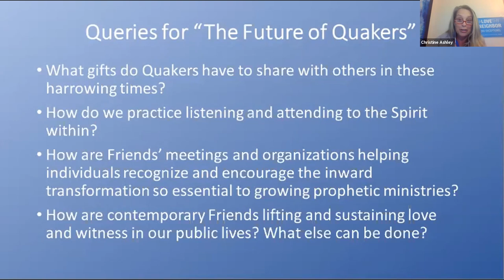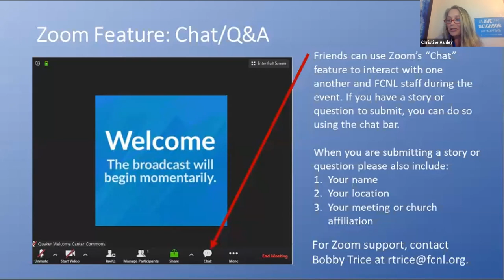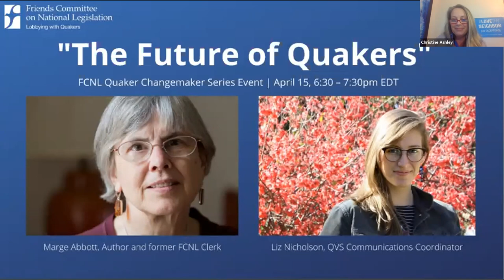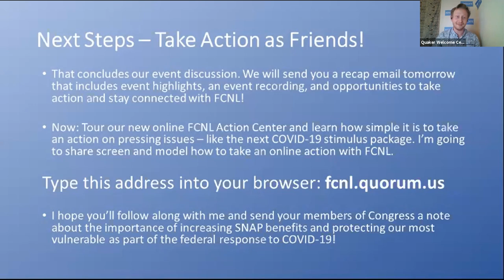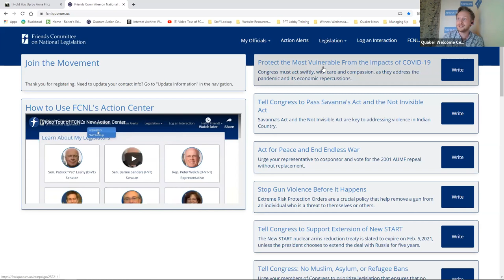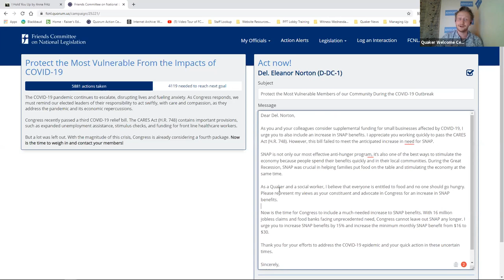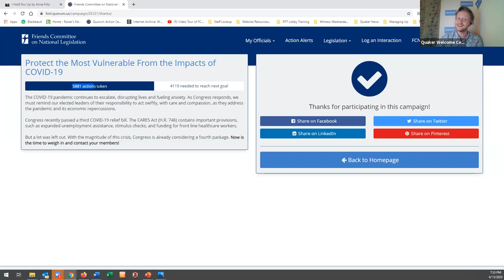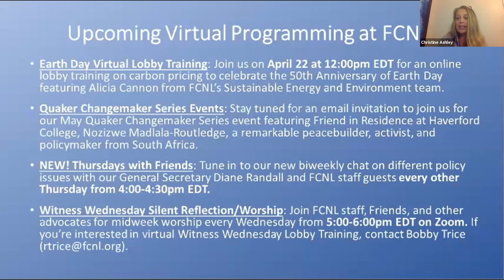“The Future of Quakers” with Marge Abbott and Liz Nicholson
April 15, 2020. What gifts do we Quakers have to share with others in these harrowing times of injustice? How do we practice listening and attending to the Spirit within? In this conversation, we will discuss how everyday Friends are opening to the Spirit, deepening their connection to prophetic vision, and rekindling our history of radical witness in these times of unease, injustice and inequity.

We joined Marge Abbott and Liz Nicholson to discuss what Friends’ meetings and organizations are doing to help individuals recognize and encourage the inward transformation so essential to growing prophetic ministries.

Together we investigated how contemporary Friends are lifting up and sustaining love and witness in our public lives.